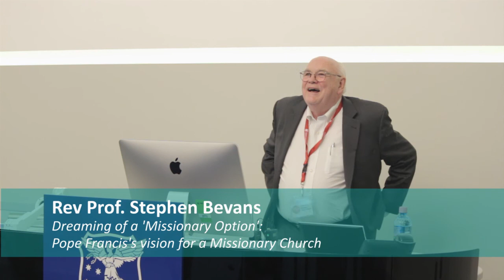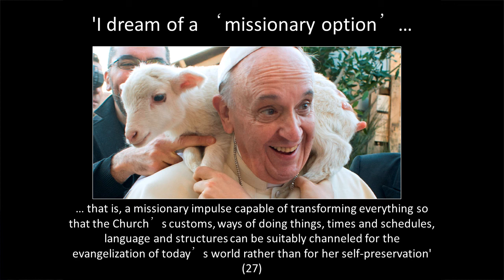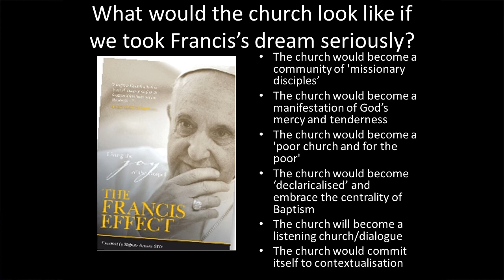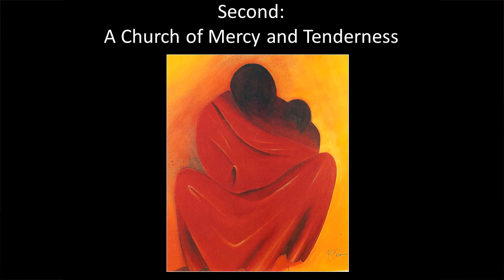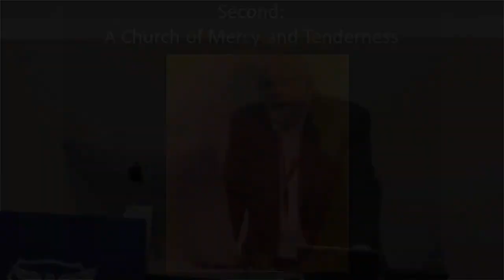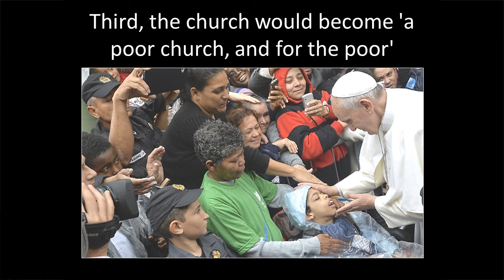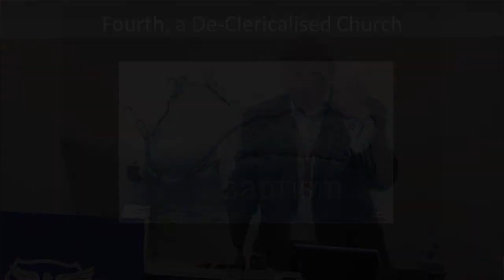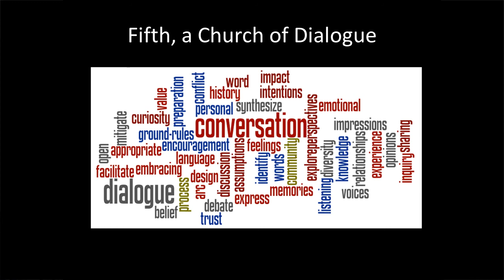Dreaming of a 'Missionary option': Pope Francis's vision of a Missionary Church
Rev Prof Stephen Bevans, S.V.D, presents a public lecture, "Dreaming of a 'Missionary option': Pope Francis's vision of a Missionary Church" at the 2016 Life in Abundance conference hosted by Trinity College, Melbourne.

Based on the Papal Document Evangelii Gaudium (The Joy of the Gospel), Rev Prof Bevans expounds 6 marks of the church if Pope Francis's vision of a missionary church is realised:

1. The church would become a community of 'missionary disciples’. (10:57)
2. The church would become a manifestation of God’s mercy and tenderness. (16:51)
3. The church would become a 'poor church and for the poor'. (22:32)
4. The church would become ‘declaricalised’ and  embrace the centrality of Baptism. (27:47)
5. The church will become a listening church/dialogue. (31:52)
6. The church would commit itself to contextualisation. (38:04)

Q&A (45:00)